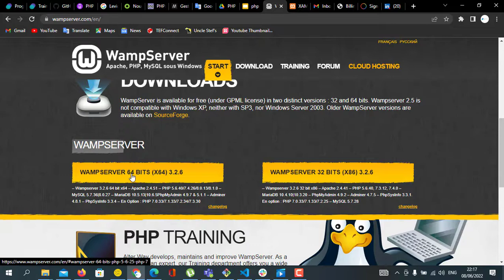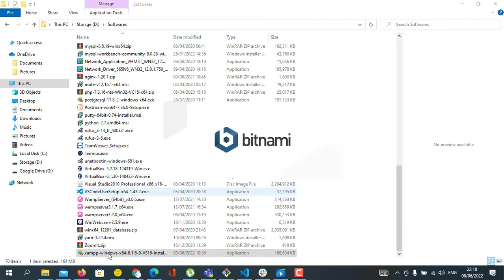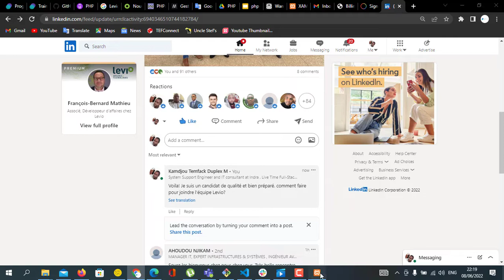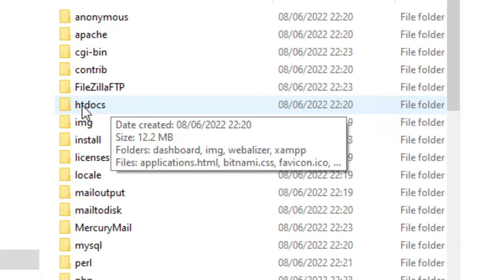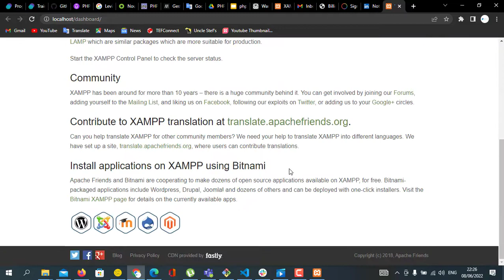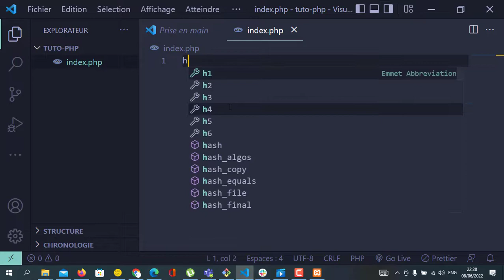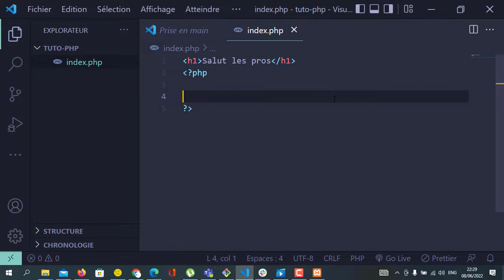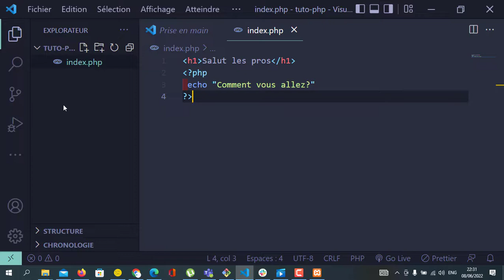PHP pour les pros - Préparer son environment LAMP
PHP pour les pros.
Ici vous aurez votre première étape dans l'apprentissage de PHP.
Nous passerons en revue tous les principes fondamentaux  de PHP et nous créerons un petit projet avec PHP8/MySQL.

 👍 Appuyez sur le bouton MERCI dans n'importe quelle vidéo !
👨‍💻 Laissez des commentaires pour m'encourager